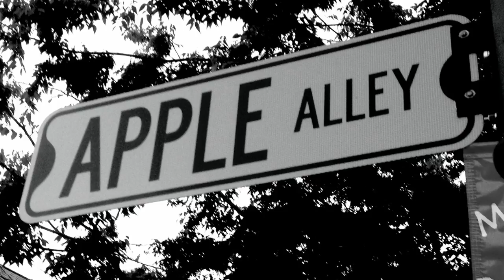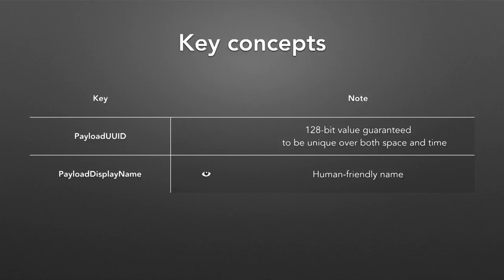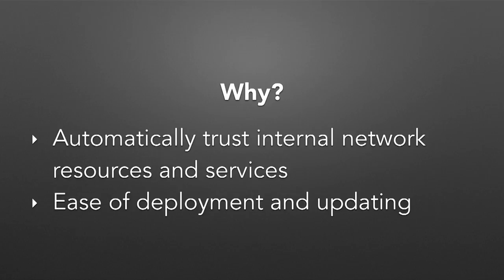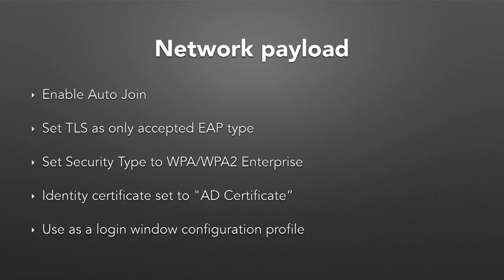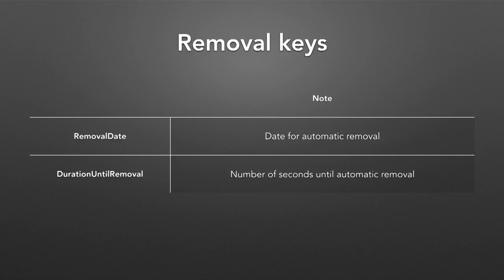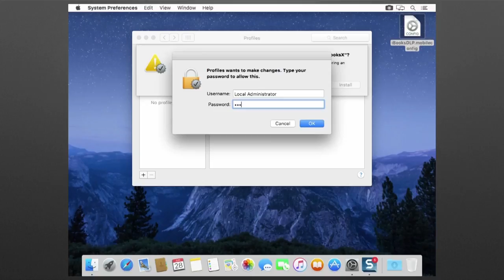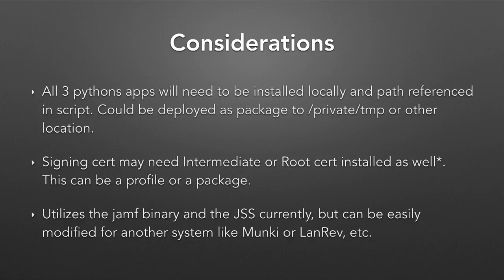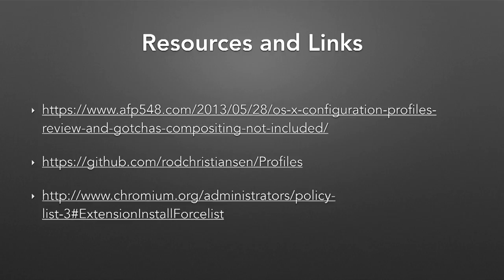Implementing Configuration Profiles for OS X management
Speakers:  Segio Aviles & Jeremy Reichman

Configuration profiles are Apple's supported method of changing the default settings in OS X to support educational, corporate, and organizational needs. Savvy system administrators can take advantage of their capabilities to manage settings faster and better. We will discuss the how and why of configuration profiles, provide guidelines for successful migration and deployment, and show real-world examples in JAMF Casper and Munki.